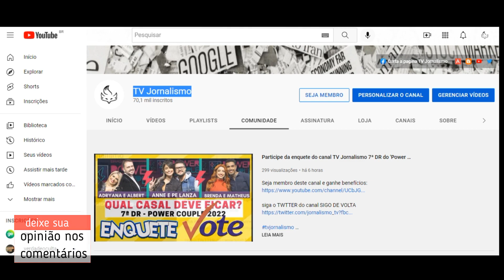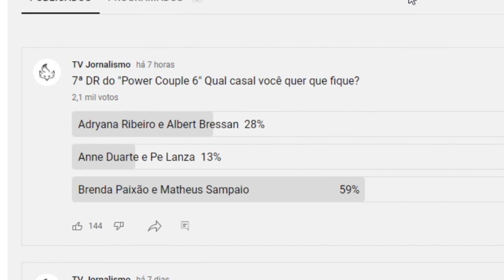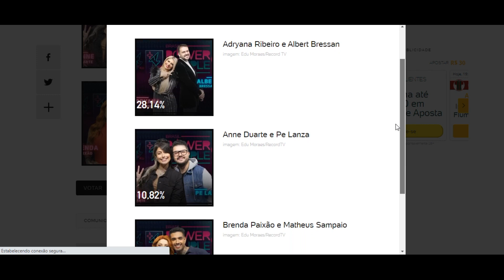ENQUETE UOL Power Couple 6 atualizada 8h dia 23 '7ª DR' rejeitados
Resultado parcial
Total de 2061 votos
28,14%Edu Moraes/Record TV
Adryana Ribeiro e Albert Bressan
imagem: Edu Moraes/Record TV
10,82%Edu Moraes/RecordTV
Anne Duarte e Pe Lanza
imagem: Edu Moraes/RecordTV
61,04%Edu Moraes/RecordTV
Brenda Paixão e Matheus Sampaio
imagem: Edu Moraes/RecordTV